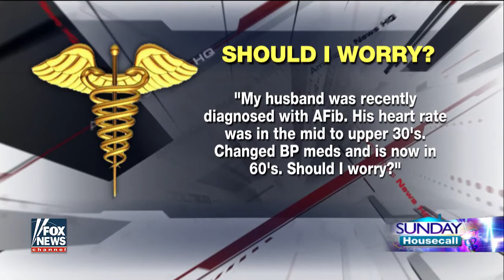Atrial Fibrillation: Is Your Heart In Sync?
Dr .David Samadi describes that atrial fibrillation is when the normal rhythm of the heart is disrupted. The heart has 2 chambers which have to work in sync. When someone suffers from atrial fibrillation the synchronization is lost resulting in blood not reaching the entire body.

This could result in strokes leading to death.

60% of people who suffer from atrial fibrillation do not have any symptoms such as shortness of breath, dizziness and being tired.

Age, family history, smoking, diabetes & high blood pressure are the main causes of atrial fibrillation.